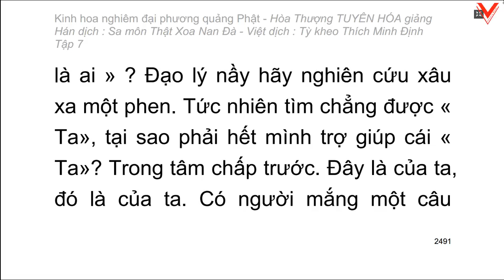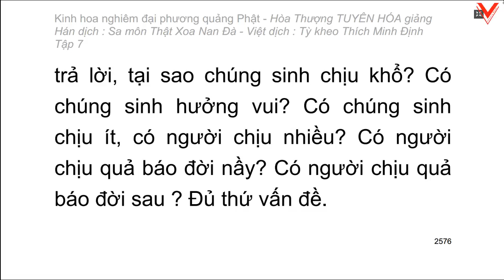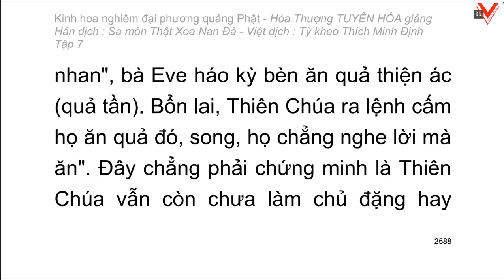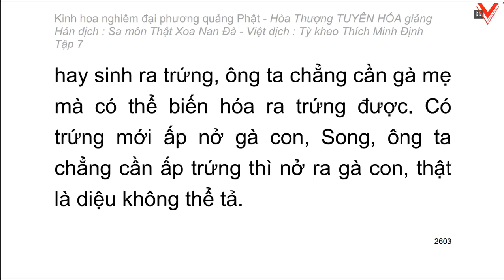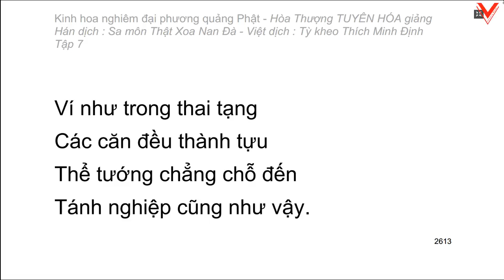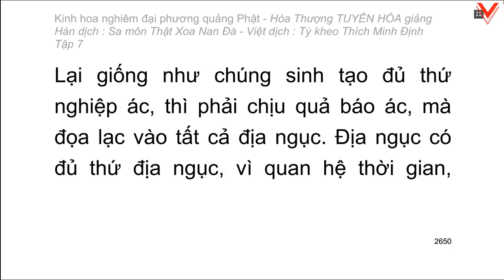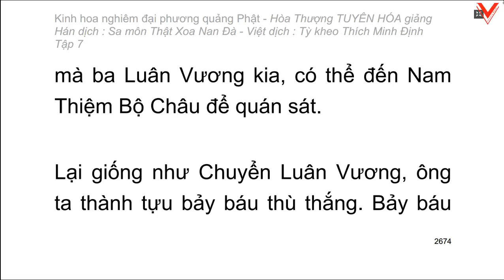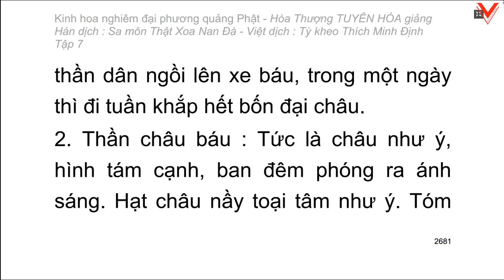Kinh hoa nghiêm - hoà thượng Tuyên Hoá giảng giải - Tập 7/25 (tiếp theo)